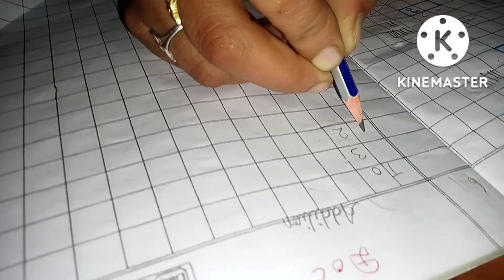बहुत दिनों से मिलने का सोच रही थी आज मिल ही गए मेरे सब्सक्राइबर dailyvlogs solanmarket solanh.p.